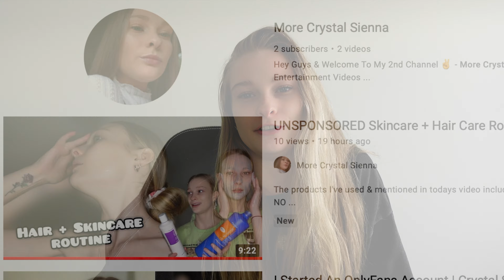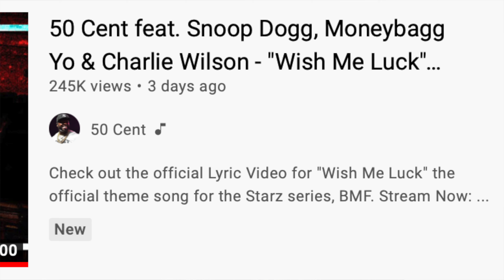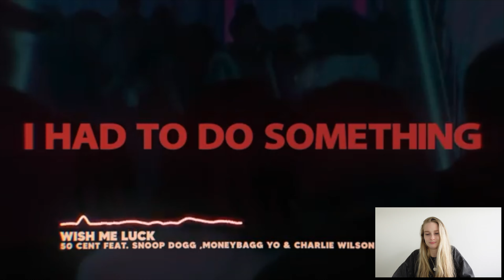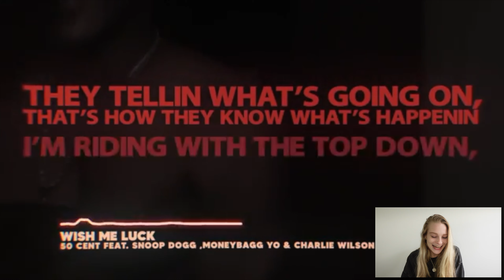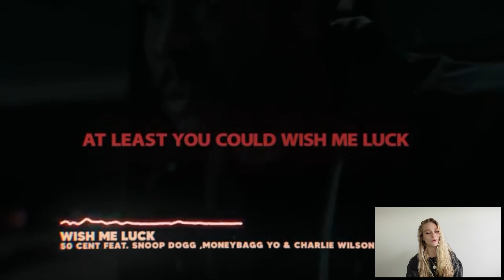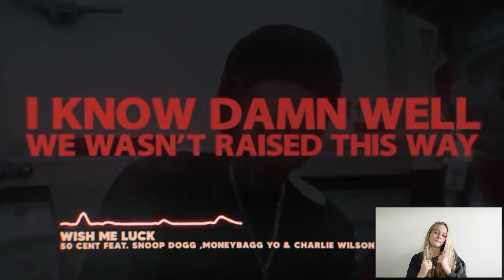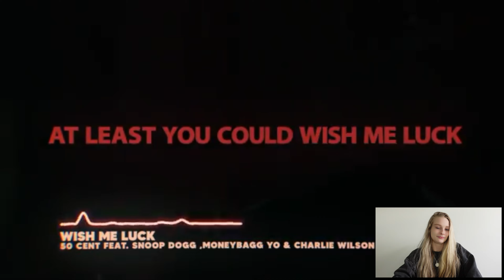Australian Girl Reacts To 50 Cent feat. Snoop Dogg, Moneybagg Yo & Charlie Wilson - Wish Me Luck